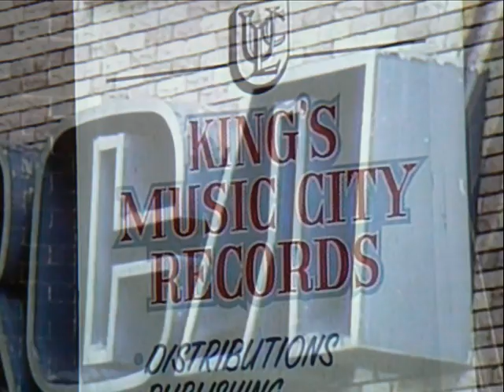テイラー女子・・・テイラー・スウィフト